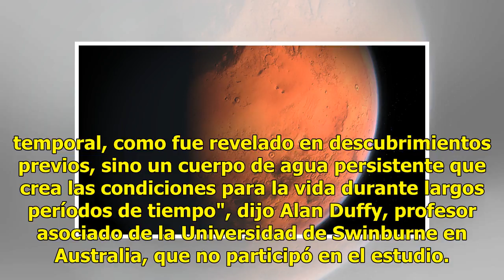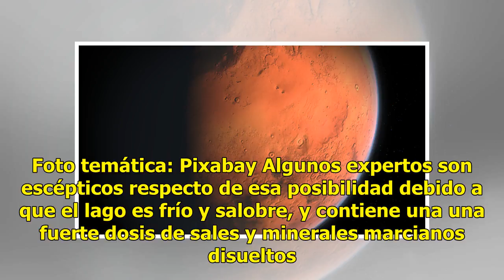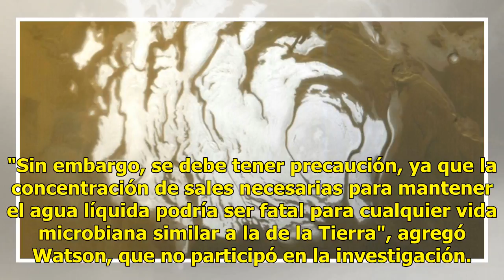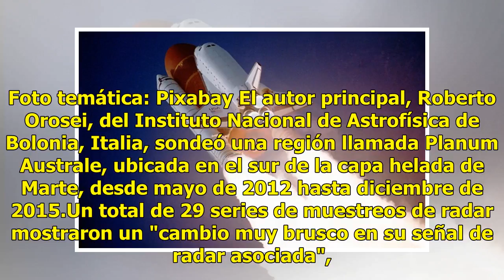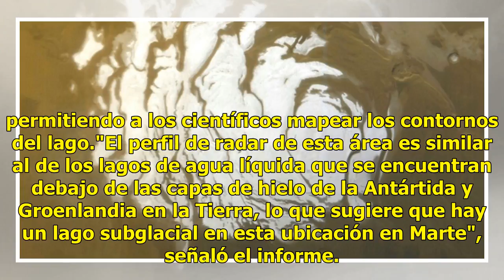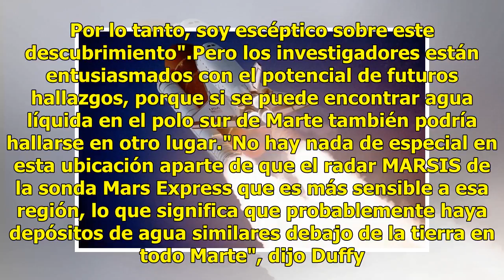¿Vida en Marte? Descubren primer lago de agua líquida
Un enorme lago subterráneo ha sido detectado por primera vez en Marte, lo que aumenta la posibilidad de que haya más agua y tal vez incluso vida, dijeron astrónomos internacionales el miércoles. Leer más: Marte, a su menor distancia de la Tierra en 15 años Situado debajo de una capa de hielo marcian...